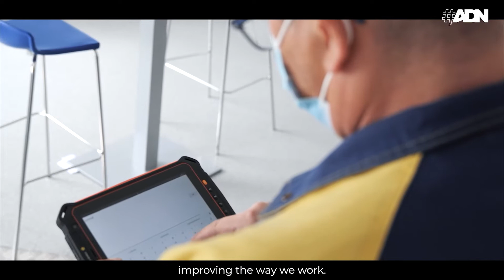Butachimie in Chalampé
🇬🇧 Meet our partner Butachimie speaking about the Blue Industries Sud Alsace projects.

Butachimie is a major player in the manufacture of intermediates in the nylon chain.

Located on the WEurope site in Chalampé, Butachimie is participating in the Blue Industries Sud Alsace project. Several areas are being developed, such as the production of carbon-free hydrogen known as "green hydrogen". The saving of water is also an important action as well as the decarbonisation through logistic activities.

🇫🇷 Découvrez le témoignage de notre partenaire Butachimie dans le cadre des projets Blue Industries Sud Alsace.

Butachimie est un acteur majeur dans la fabrication des intermédiaires de la chaîne du nylon.

Implantée sur le site vitrine Weurope à Chalampé, Butachimie participe au projet Blue Industries Sud Alsace. Plusieurs axes sont développés tels que la production d’hydrogène décarboné dit hydrogène vert. L’économie de l’eau est également un élément important ainsi que la décarbonation grâce aux activités logistique.